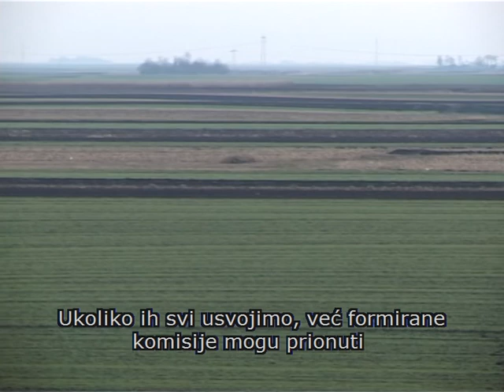Pannon Gazda - 2011.12.22.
- Mezőgazdasági stratégia -- szakelőadás Magyarkanizsán
- Határrendezés Bácsfeketehegyen és Szikicsen